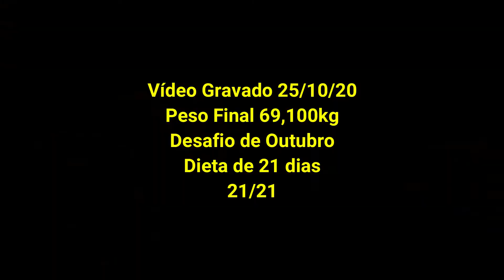Desafio Emagrecimento Dieta de 21 Dias Vigésimo Primeiro Dia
❌❌ ATENÇÃO ABAIXO ESTÁ EXATAMENTE O QUE EU PROMETI NO VÍDEO ❌❌

Lembre-se sempre de me chamar no WhatsApp para que assim eu possa te acompanhar no seu  passo a passo e tirar todas as suas dúvidas, pois quero te ajudar no seu emagrecimento.

Desafio de Emagrecimento Dieta de 21 Dias

Vigésimo Primeiro Dia do meu desafio para perder 5kg e quem sabe ganhar o prêmio da Dieta de 21 dias, que por sinal é a única que paga para quem conseguir perder peso.

Para mais informações de como é o dia de uma pessoa de Dieta, assista o vídeo completo.

Vigésimo Primeiro Dia Desafio Emagrecimento Dieta de 21 Dias

VÍDEOS QUE EU SUPER RECOMENDO QUE ASSISTA

00:00 Desafio Emagrecimento
00:12 Se Inscreva no Canal!
00:35 Dieta de 21 Dias Vigésimo Primeiro Dia

Minha História de como eliminei 15kg com a Dieta de 21 dias.

- Na Primeira Fase do meu emagrecimento, passei por Reprogramação de Crenças, Jejum Intermitente e Reeducação Alimentar + Caminhadas e Exercícios da Dieta.

Eliminei 15kg em 21 dias.

- Na Segunda Fase que foi o pós " 21 dias " no nível avançado da Dieta, continuei perdendo peso, porém com uma variedade maior de alimentos, como poder comer quase todas as frutas.

Eliminei 26kg nos primeiros 2 meses.

Ao todo, em 1 ano seguindo a Dieta de 21 dias eliminei 37kg.

Não esquece de COMPARTILHAR e deixar o seu LIKE.

PALAVRAS RELACIONADAS: 4DlQu8zTjZeGyUPPYmzHhAdJo-ale,alessandra mamuska,mamuska,jejum intermitente dieta de 21 dias,1 Ano Depois Dieta de 21 Dias,Jejum Intermitente,1 ano depois de emagrecer,Dieta de 21 dias Funciona,Como EMAGRECER Rápido,Desafio Emagrecimento Dieta de 21 Dias Vigésimo Primeiro Dia,Desafio Emagrecimento Dieta de 21 Dias,Desafio Emagrecimento Dieta,Desafio Emagrecimento,desafio eliminar gordura,desafio perder peso,desafio dieta 21 dias,desafio dieta de 21 dias